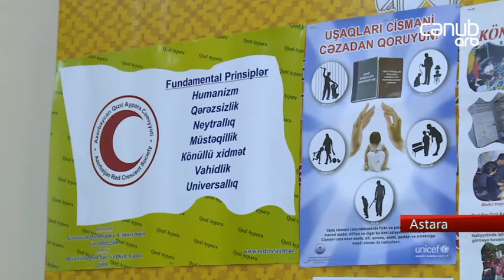Astaranın Artupa kəndində “Uşaq hüquqları aylığı” ilə bağlı tədbir keçirilib